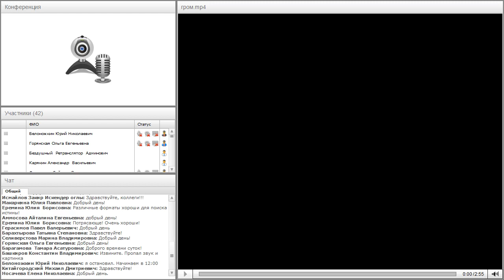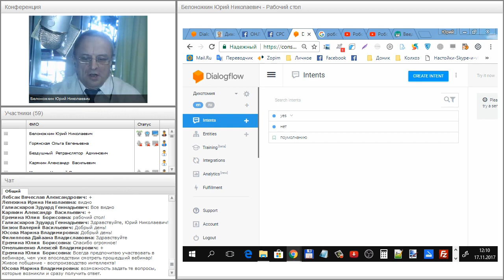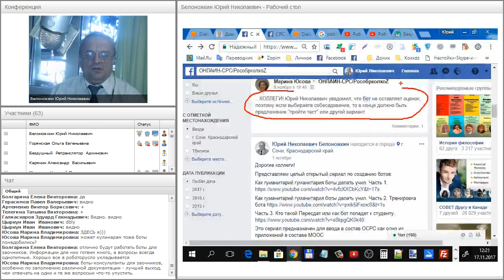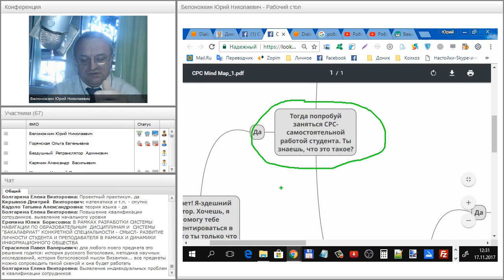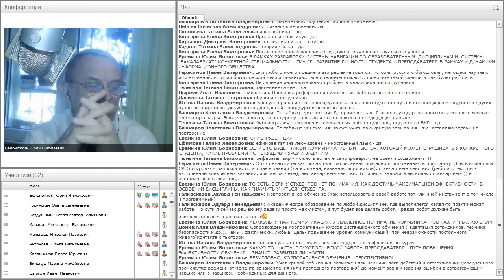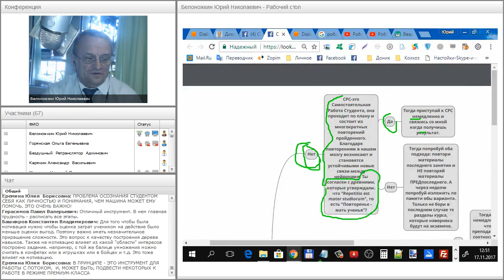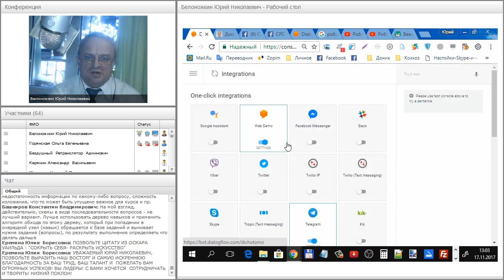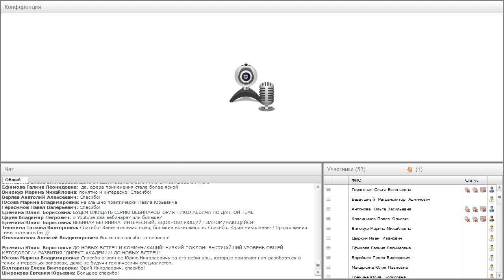Робопедагогика. Создание бота-тьютора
Вебинар "Робопедагогика. Создание бота-тьютора" прошёл 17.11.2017 года.